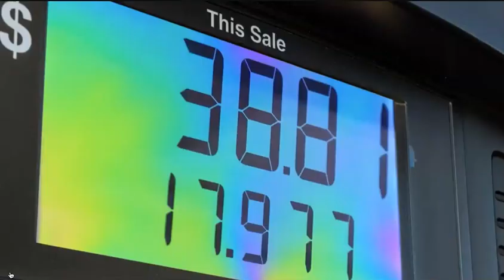MPGXTREME RWANDA NEW MLM COMPANIES